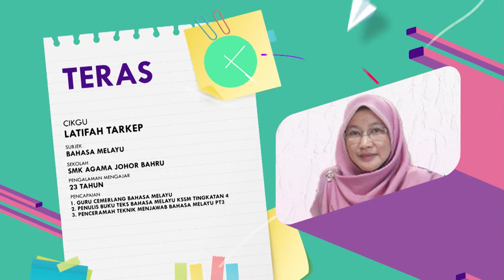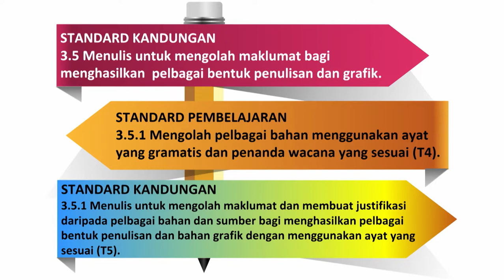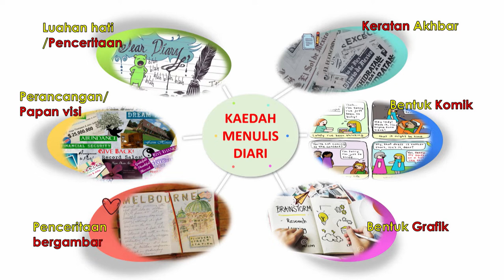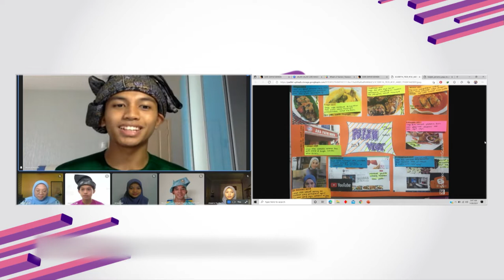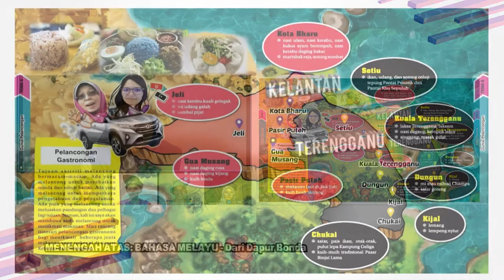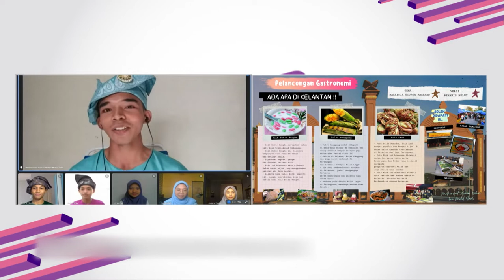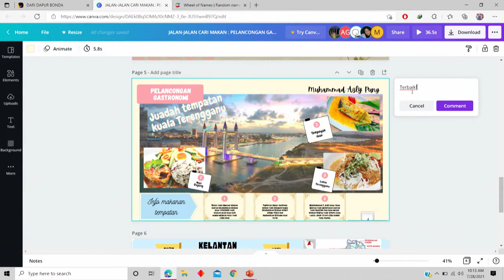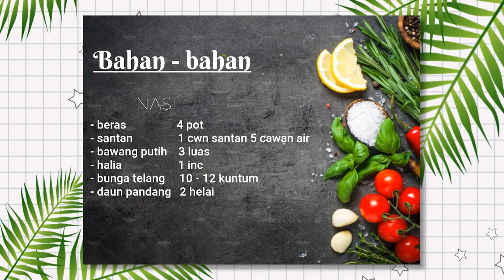DidikTV Teras Ep 292 Men Atas Bahasa Melayu Dari Dapur Bonda